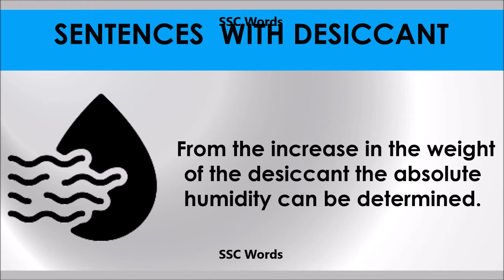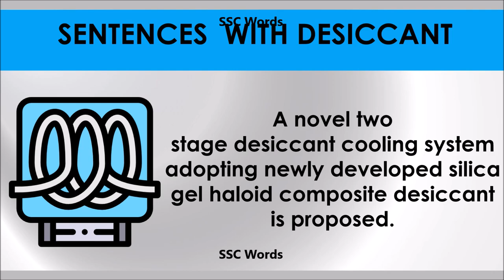Desiccant # Improve English # Meaning and 5 sentences # GRE CAT GMAT word # SSC Words